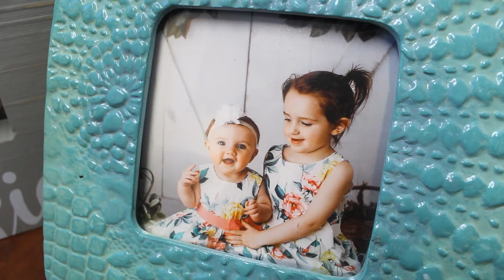Employee Spotlight: Mandy Bouton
This week we are shining the spotlight on Mandy Bouton! Mandy is one of our dedicated account managers for Avery Hall Benefit Solutions. Contact Mandy today for questions about health insurance, group coverage, and more!